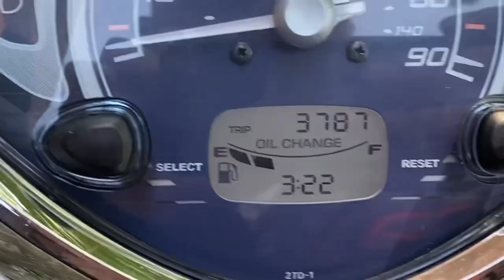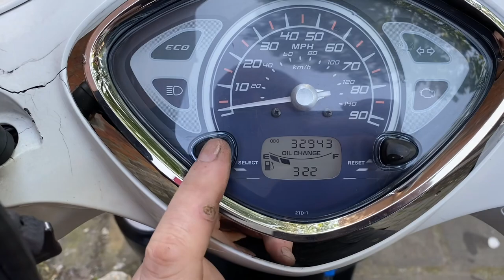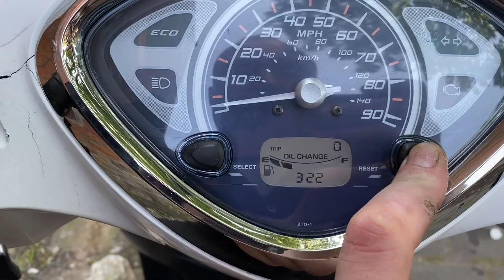How to Reset the Service Reminder, Yamaha Delight / Turn Out Oil Light on Yamaha Scooter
Yamaha Delight 125cc oil light reset / service light reset.

Same process for many Yamaha motorcycles and scooters